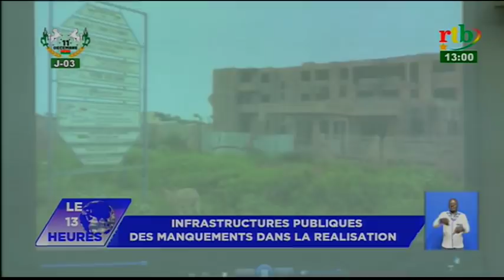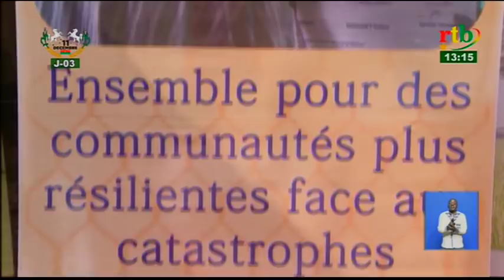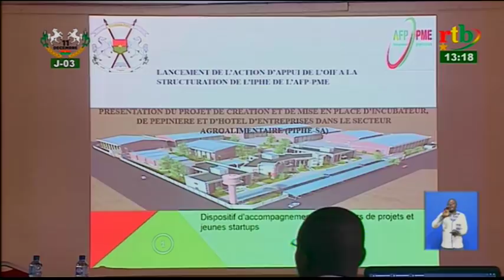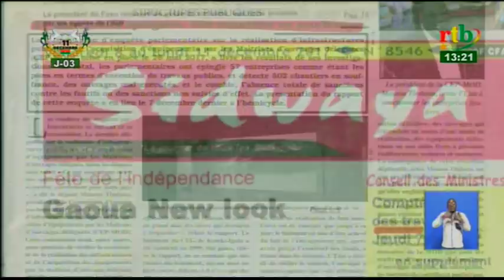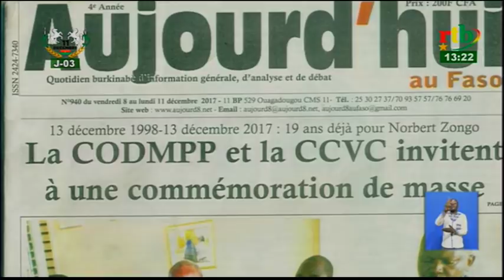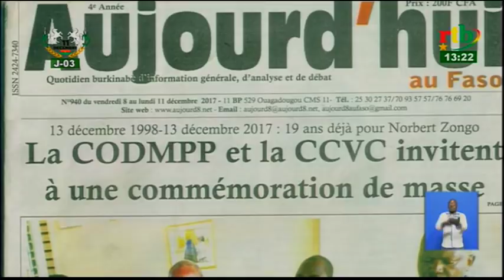RTB/ JT de 13h du 08 décembre 2017